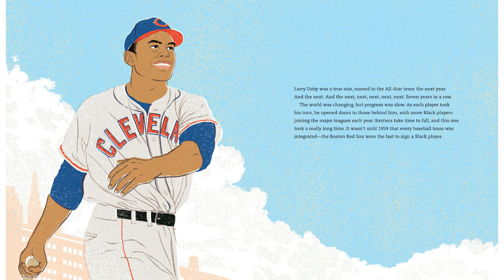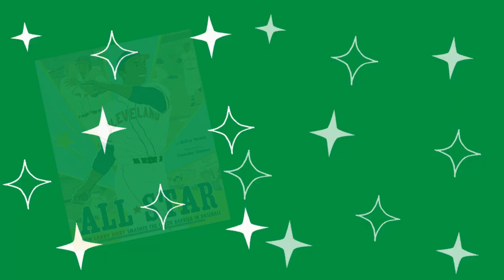Arrow Story Corner: "All Star: How Larry Doby Smashed the Color Barrier in Baseball."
February is Black History Month! To celebrate, Arrow Senior Living residents are reading children's books about black historical figures. Today, Gene reads "All Star: How Larry Doby Smashed the Color Barrier in Baseball."

Our goal with this project is to raise funds to donate copies of the books we read to local schools in our communities. We would also like to donate a portion of our fundraising efforts to The Eyeseeme Foundation, the non-profit arm of the Eyeseeme African American Children's Bookstore. The Foundation's mission is to create programs that increase childhood literacy for under-served communities and to promote African American History and multicultural literature that will increase respect and tolerance for diverse cultures.